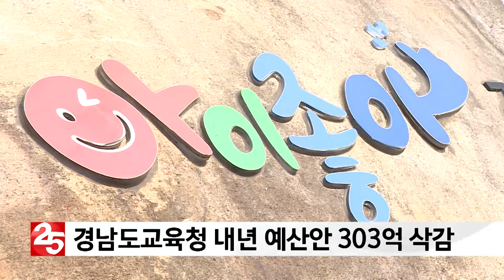경남교육청 내년 예산안 303억 삭감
경남도교육청의 내년도 예산안이
경남도의회 교육청 예산결산특별위원회 심사에서
303억 원 삭감됐습니다.